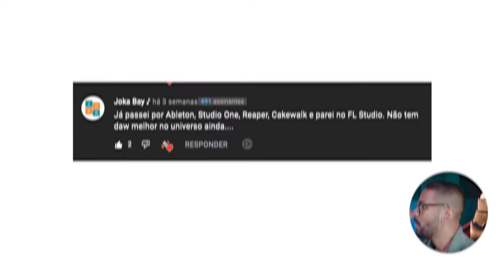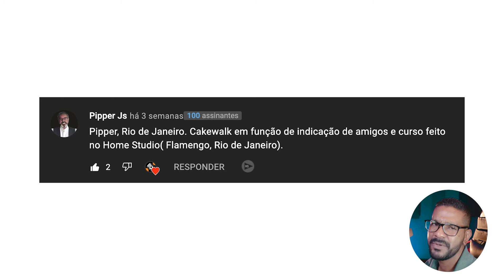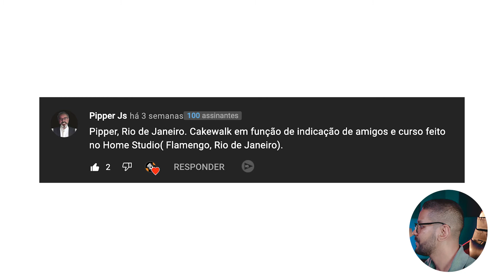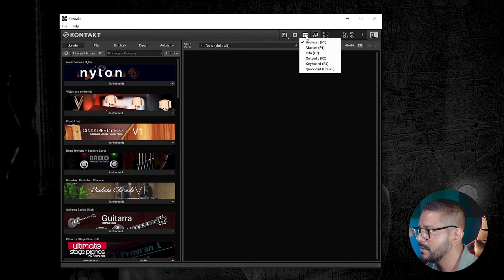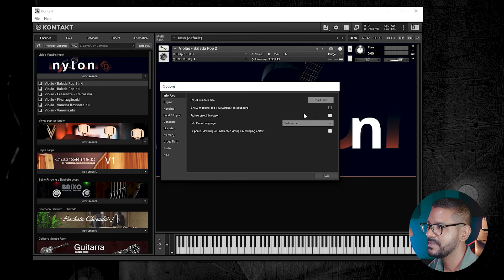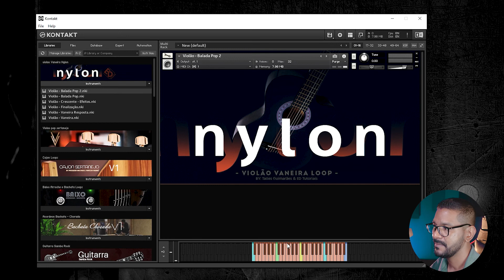Resolvendo Problemas com as Cores do Teclado do Kontakt | ED Tutoriais